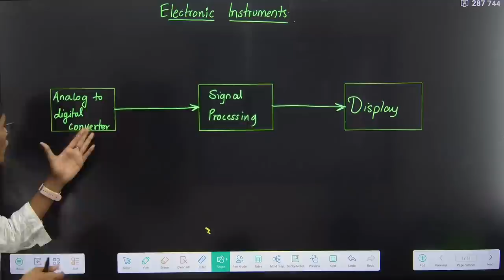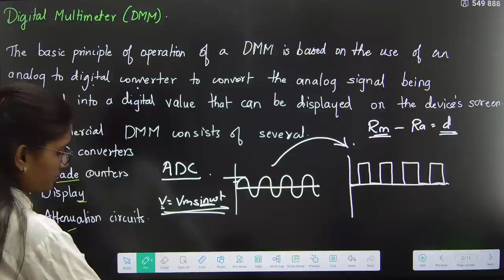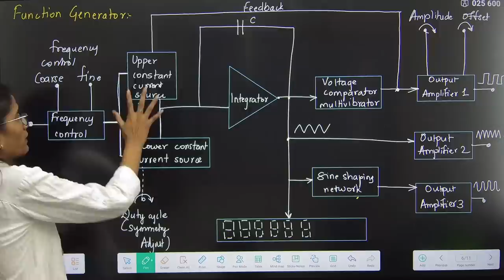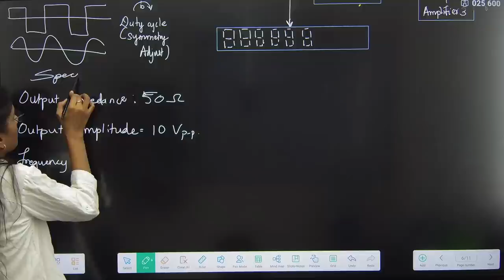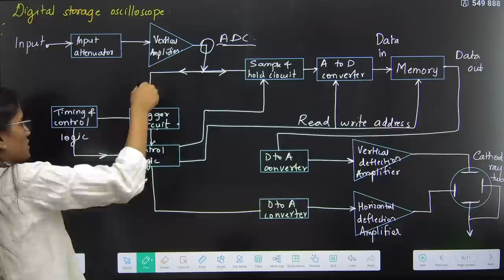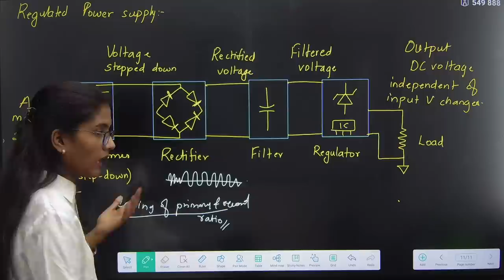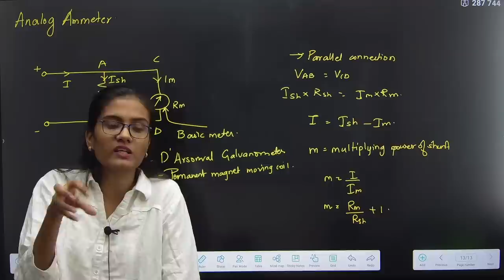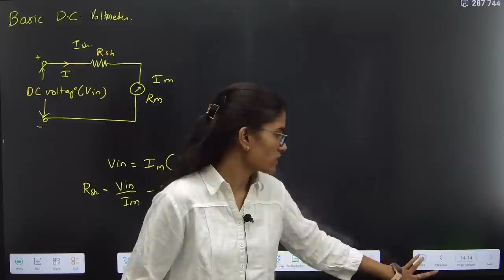ELECTRONIC INSTRUMENTS |BXE|ONE SHOT|ENGINEERING|PRADEEP GIRI SIR